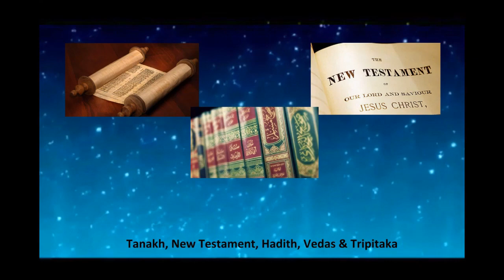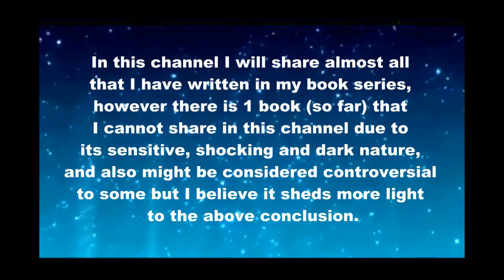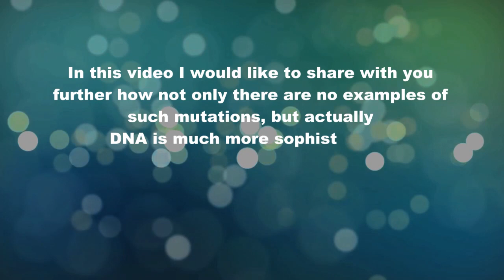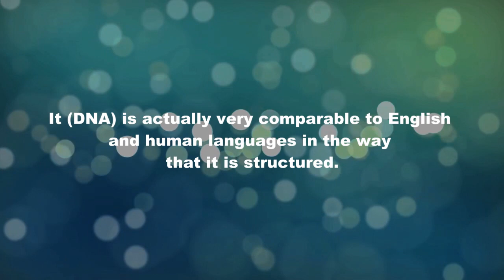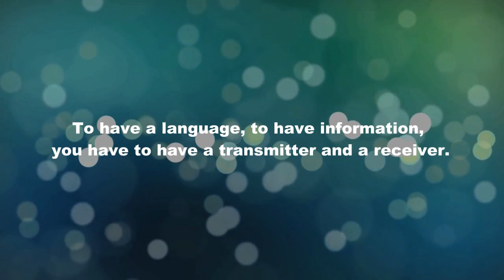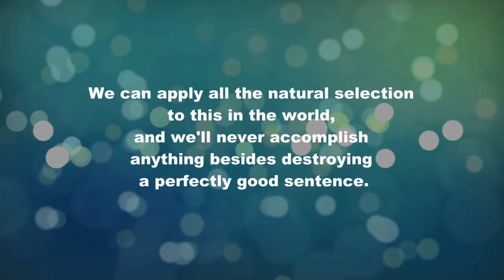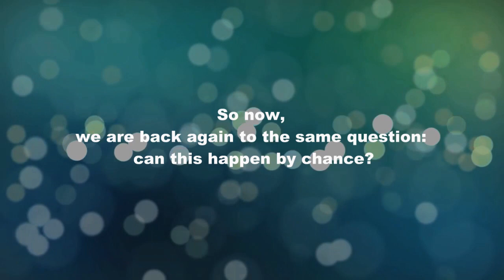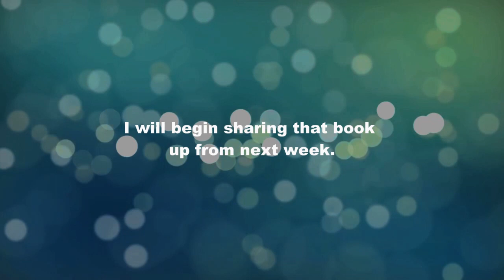73. (Science vs Religion) DNA Is a Language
Time stamp: 00:00
Theme Song 00:22
Intro 03:45 (Science vs Religion) DNA Is a Language

Dear fellow Truth Seekers, In this video we  talk about how DNA is a language. This is done for our science vs religious study. To watch the religious stories of each religion, kindly go to the Playlist marked as: Judaism, Christianity, Islam, Hinduism and/or Buddhism.

In this channel I will share almost all that I have written in my book series, however there is 1 book (so far) that I cannot share in this channel due to its sensitive, shocking and dark nature, and also might be considered controversial to some but I believe it sheds more light to the above conclusion. If you want to read this around 500 pages Ebook with many full color illustrations you are more than welcome to download book no. 5 entitled “History of the Dark Side” that is available for FREE in Ebook format that can be found in my You only have to give your email address and it will be sent to you directly.